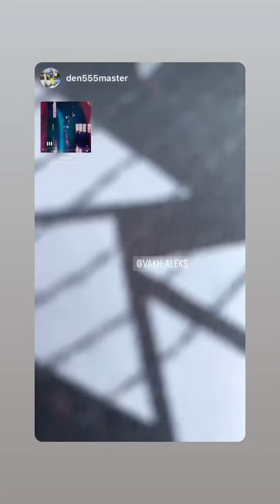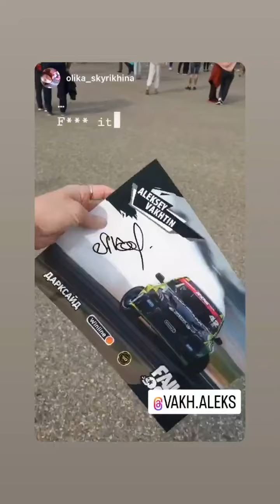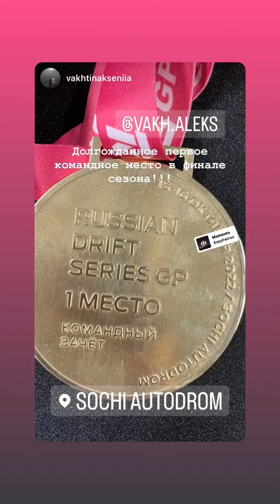7 этап RDS GP 2022. Кубок ВТБ. Алексей Вахтин (Instagram stories от 16.10.22)